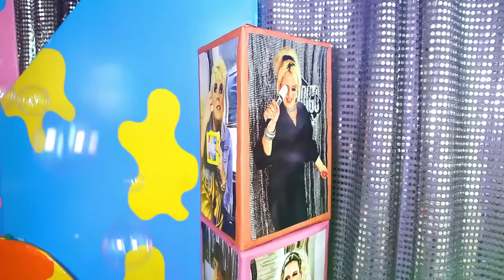RODRIGO SHOW My Closet em Detalhes As bolsas novas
Quatro novas queridinhas chegaram na minha coleção!! Sim estou falando de bolsas e vou mostrar elas pra vocês, e ainda vou mostrar meu truque de higienização das bolsas pra mantê-las sempre limpas, e com cara de novas então vem comigo.